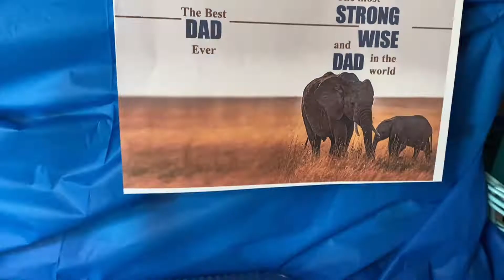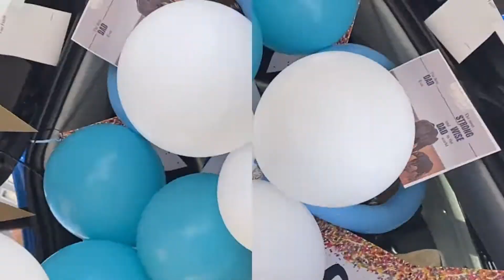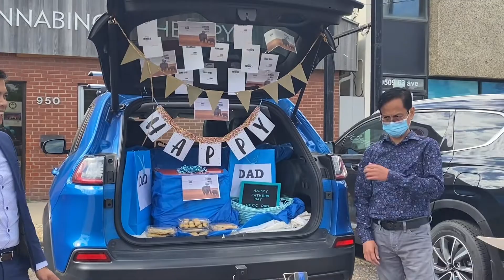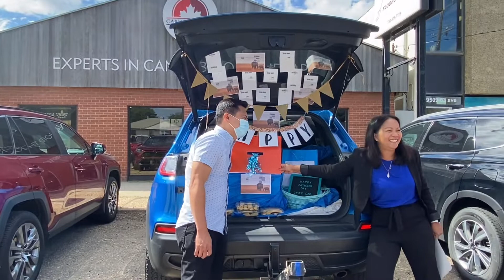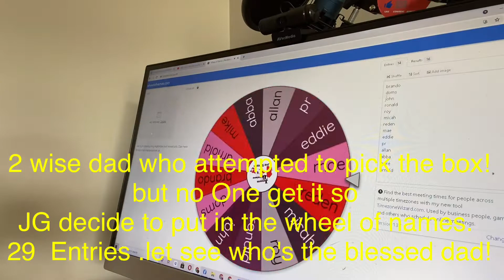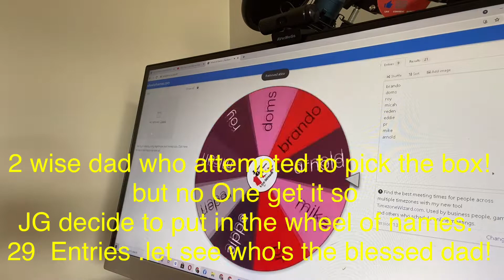CAR TRUNK SURPRISE | EDMONTON CANADA | JG SURPRISES AND EVENTS | FATHER'S DAY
CFCC women surprised CFCC men in the Church for fathers day. The magic box has items inside and whoever gets or decide the item they want will have chance to get 20$. BUt two wise Dad only attempted to pick the BOX,which i Decide to put the 20 dollars.BUt no one gets the 20 bucks. So i JG decided to put in wheel of names I Lets see who is the Blessed dad . JG decided to give 10$ each for the last 2 DAD's. PLs enjoy watching